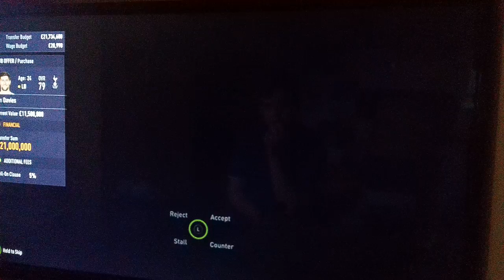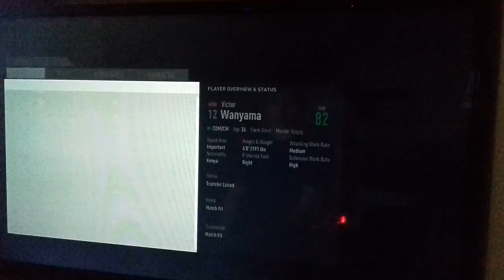Fifa 18:Episode 12: Nkoudou Edition!!!!